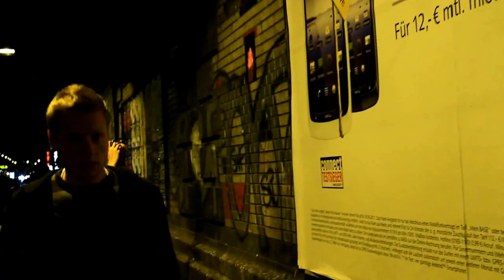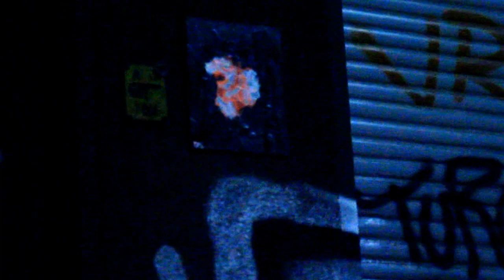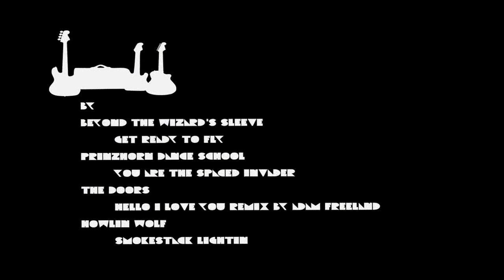David Magen Streetart-tape 2011 KLN4711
This Tape was filmed and post-producted in Summer 2011-
 After the Film-Guys and David Magen finished the Post-Pruduction DM had a brain bleading and had  to pause his painting-career,

but he's gettin' healthy now; 🙏

the video was taken in cologne, germany.

 ∆ Kwartier Latäng ∆